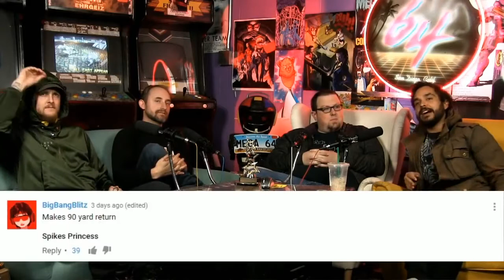Mega64 Podcast 429 - Return Fire #4 - *spikes princess*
Return Fire returns again! This time with a plot hole in Fumito Ueda's Madden 2018